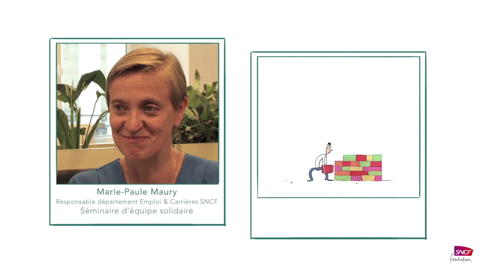L'engagement des salariés SNCF avec la Fondation SNCF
Mieux vivre ensemble, c'est la raison d'être de la Fondation SNCF qui soutient près de 1 000 projets par an, dans 3 domaines : l'éducation, la culture et la solidarité.